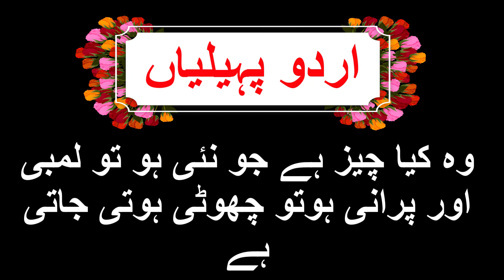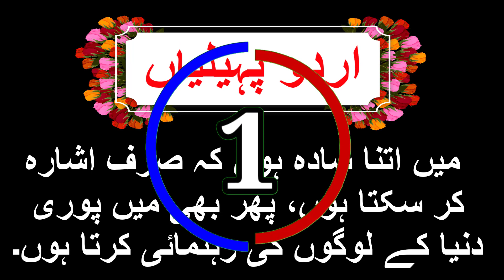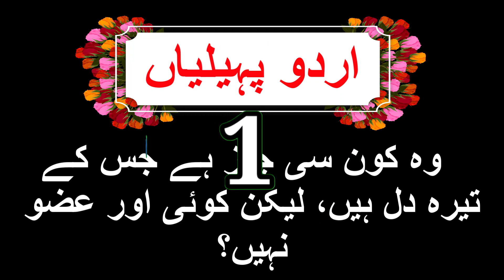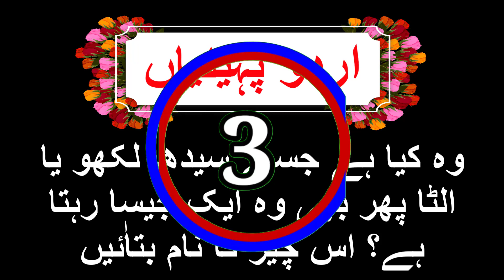Common Sense urdu Questions | part #03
common sense question answer
urdu aphelian 2023
urdu aphelian with an answer
urdu pelican
urdu aphelian new
question answer
Brilliant quiz questions and answers
Brilliant questions and answers
brilliant questions
common sense questions
Common Sense Questions in English
Common sense questions and answers
pub quiz
hindi paheliyan with answer
riddle master gameplay
master mind urdu pheliyan
only a genius can answer these riddles

urdu paheliyan
urdu paheliyan jawab ke sath
urdu paheliyan funny
urdu paheliyan with answer
urdu paheliyan easy
urdu paheliyan with answer general knowledge
urdu paheliyan new
urdu paheliyan hard
urdu paheliyan 2023
urdu paheliyan islamic
urdu paheliyan paheliyan
paheliyan show
paheliyan easy
paheliyan urdu paheliyan
urdu paheli urdu,
urdu paheli not
urdu phalia,
pahaliah in urdu easy,
best urdu paheliyan,
پہیلیاں dilchasp paheliyan urdu javed shah,
urdu riddles,
paheliyan punjabi paheliyan,
phalian in urdu,
phaliya different,
urdu paheliyan aasan,
paheliyan paheliyan urdu paheliyan,
paheliyan in urdu asan,
paheliyan in urdu hard,
phelia in urdu,
general knowledge urdu paheliyan,
dilchasp maloomat paheliyan,
dilchasp paheliyan,
riddles urdu riddles,
urdu riddles paheliyan,
paheliyan islami paheliyan,
paheliyan in urdu skyways,
sawalat,
paheliyan islamic paheliyan,
sabse mushkil paheli,
paheliyan punjabi vich,
punjabi paheli,
paheliyan in urdu shorts,
paheliyan punjabi,
pahaliah in urdu islamic,
paheliyan question urdu,
knowledge pedia paheliyan,
paheliyan urdu with answer,
sawalat aur jawabat,
paheliyan urdu,
paheliyan answer,
pahaliah in urdu emoji,
urdu urdu paheliyan,
urdu wali paheliyan,
100 mushkil urdu paheliyan,
10 paheliyan in urdu,
1000 paheliyan in urdu,
10 paheliyan urdu mein,
urdu paheliyan 2024,
20 mushkil urdu paheliyan,
paheliyan in urdu new 2023,
20 paheliyan in urdu,
paheliyan in urdu 2024,
funny paheliyan in urdu with answer 2022,
paheliyan in urdu 200,
3 paheliyan,
30 mushkil paheliyan,
4 paheliyan,
paheliyan in urdu 55,
6 paheliyan,
6 urdu,
88 islamic common sense paheliyan in urdu